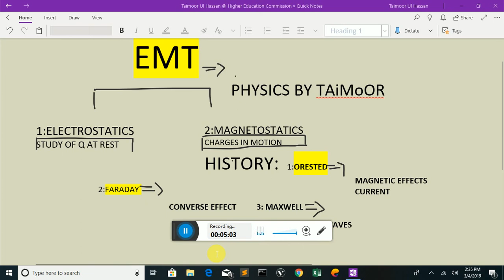History of EMT||History of electrodynamics||history of magnetostatics||hindi urdu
i have explained in this video all about history of EMT